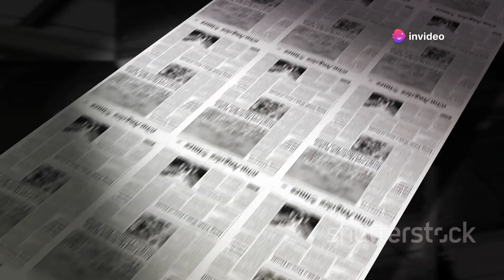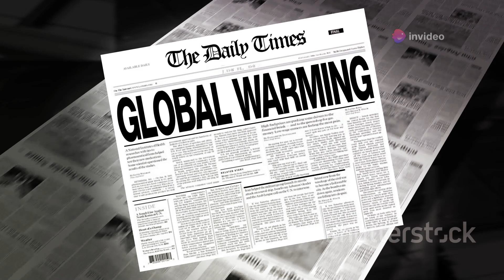What would happen if all the glaciers melted at the same time?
Imagine a world where all glaciers melt at once! 🌍 In this jaw-dropping video, we dive into the catastrophic consequences of this hypothetical yet scientifically-based scenario. How would our coastlines change? What would the impact be on global sea levels, weather patterns, and ecosystems? Join us as we explore the ripple effects of this dramatic climate change event.

This is an eye-opening look into the potential future of our planet, based on scientific predictions and data.

See Less

OUTLINE:
00:00:00
The Concept of Melting Glaciers

00:01:53
The Cause of Melting Glaciers

00:03:46
The Consequences of Melting Glaciers

00:06:26

00:08:22